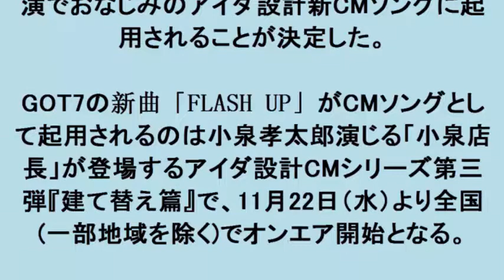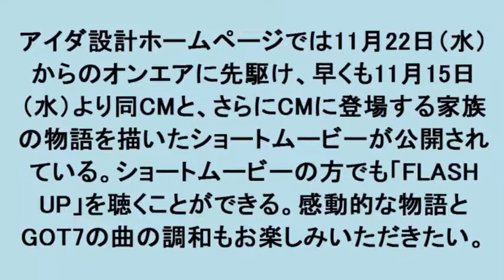GOT7 最新ミニアルバム収録「FLASH UP」がアイダ設計新CMソングに決定